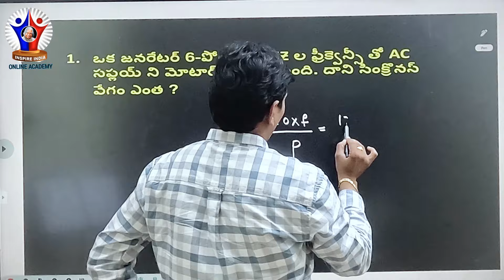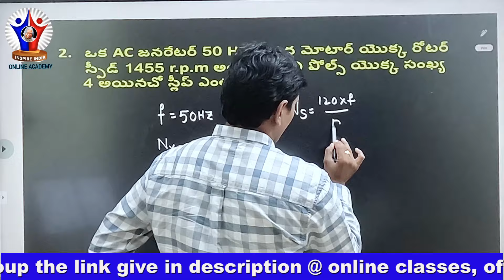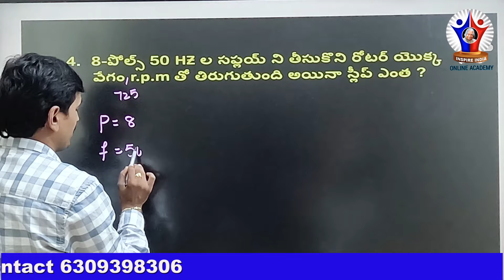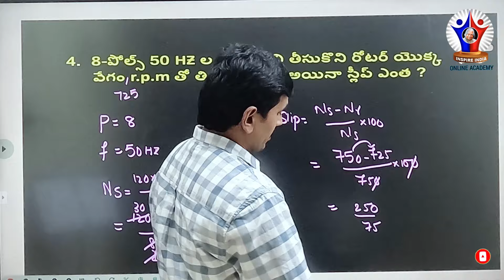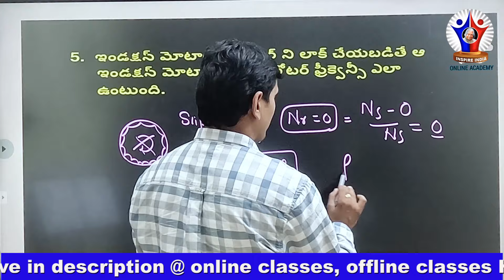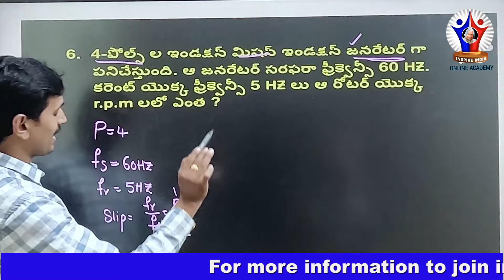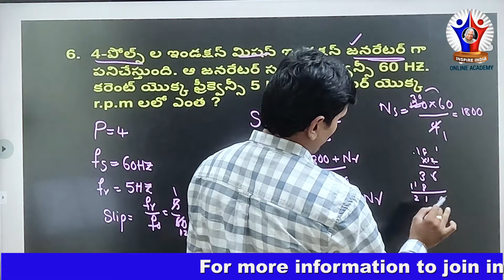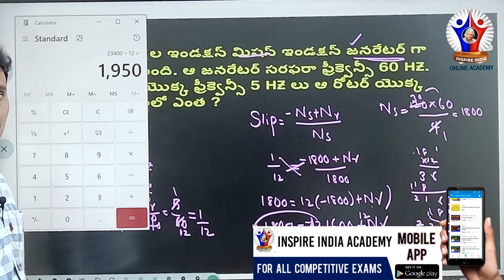సింగరేణి లో మెయిన్ Topic: Problems on AC generators || more information